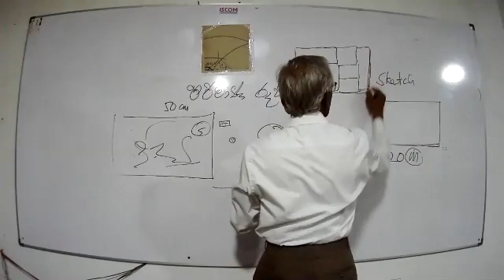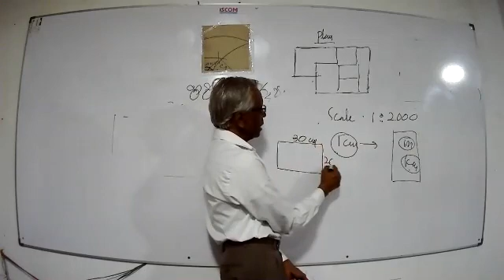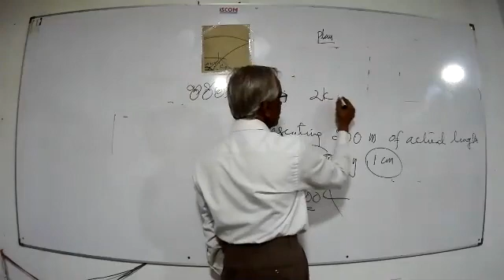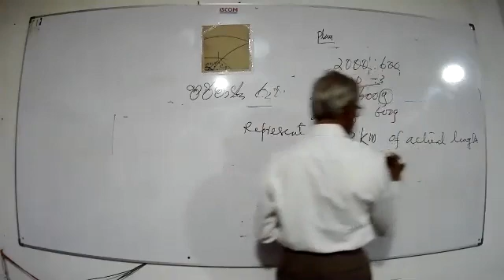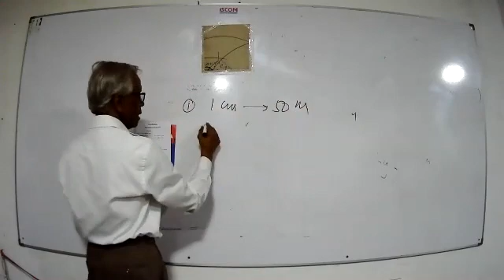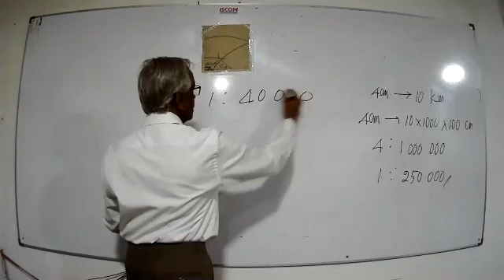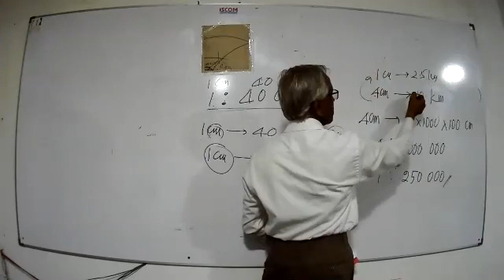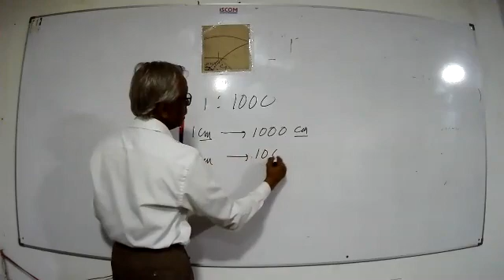2021 01 05 Grade 10 em part ii